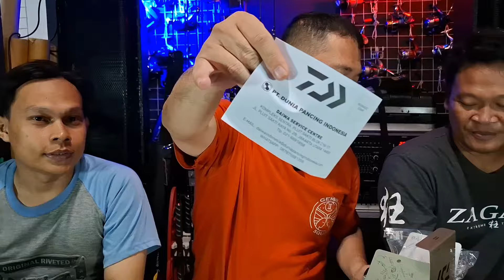Shimano, Daiwa, Maguro, gtech, relix, hinomiya harga acak-acakan | stok terbatas kong !!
Cara order cukup whatsapp ke